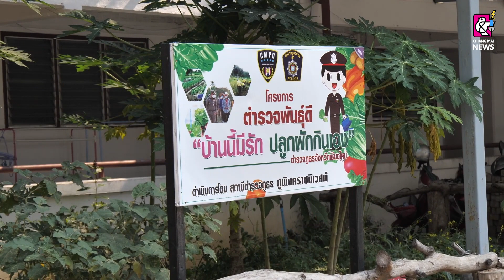เหตุเกิดจากควันบุหรี่ ลูกตำรวจฉุนจัด ถือปืนบุกถึงห้องในแฟลตตำรวจถูกยิงสวน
4 มี.ค. 65 รายงานข่าวแจ้งว่า เจ้าหน้าที่ตำรวจ สภ.ภูพิงคราชนิเวศน์ อ.เมืองเชียงใหม่ นำเชือกกั้นที่เกิดเหตุ ปิดทางเข้าออกแฟลตตำรวจที่อยู่ด้านหลังโรงพัก ห้ามบุคคลภายนอกและผู้ที่ไม่เกี่ยวข้องเข้าไป หลังจากเมื่อคืนที่ผ่านมาเกิดเหตุการณ์ระทึก มีผู้ก่อเหตุถือปืนบุกเข้าไปในห้องพัก